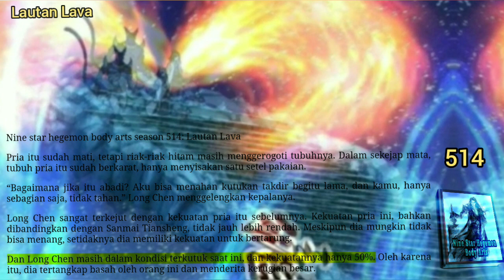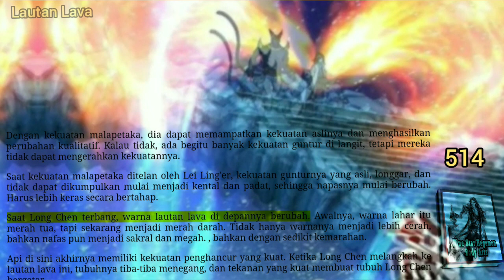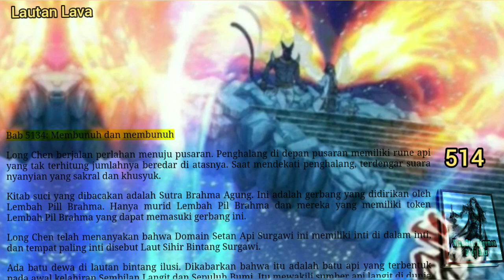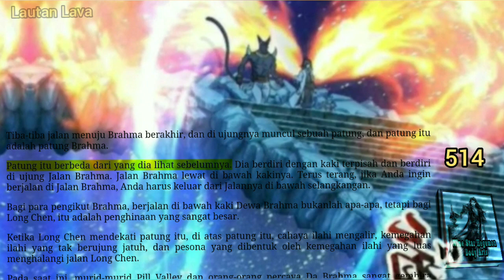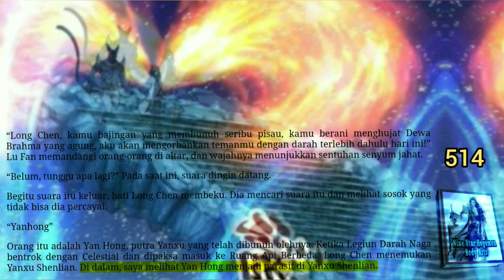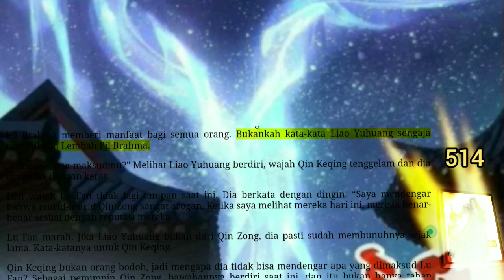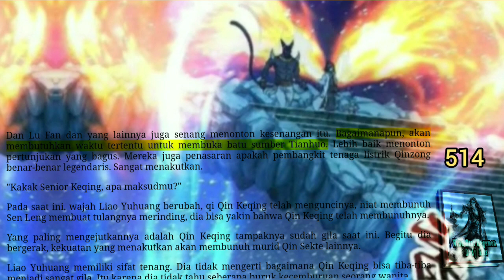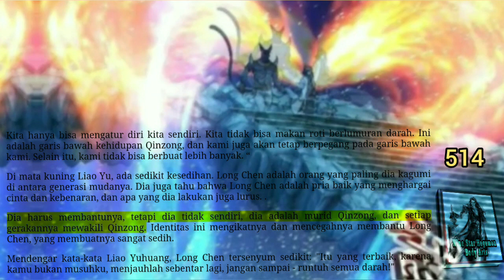Lautan Lava, NSHBA 514